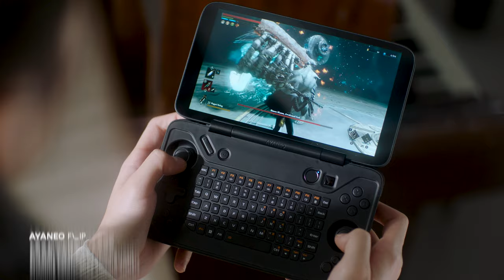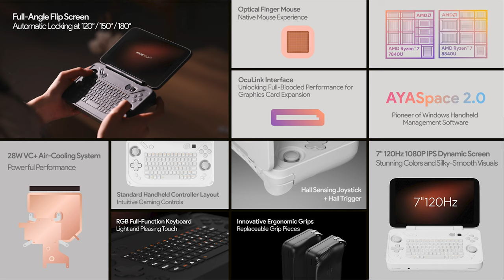AYANEO FLIP KB & DS：Flip Full Keyboard & Flip Dual-Screen Windows Handheld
AYANEO introduces the first flip full keyboard handheld, FLIP KB, featuring a standard handheld button layout, paying homage to classic flip designs. The highly anticipated FLIP DS is the world's first flip dual-screen Windows handheld, paying homage to the classic design of the NDS. AYANEO handhelds now come equipped with a 120Hz high-refresh screen, providing gamers with a vibrant high-frame gaming experience. With impressive features such as an optical finger mouse, OCuLink interface, ergonomic handle design, elegant appearance, minimalist color scheme, and flagship AMD Ryzen™ 7 8840U & AMD Ryzen™ 7 7840U, these devices unleash top-notch performance. AYASpace accompanies gamers on a captivating gaming journey. The FLIP series once again embodies the AYANEO REMAKE concept, revitalizing classic flip designs.